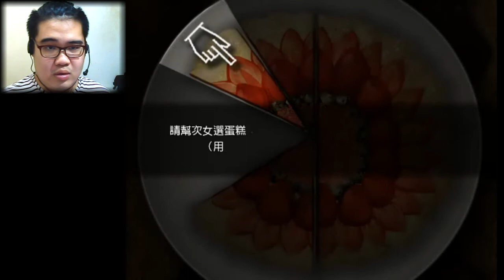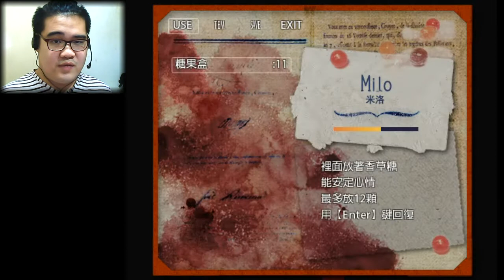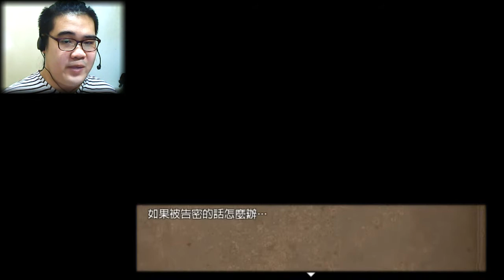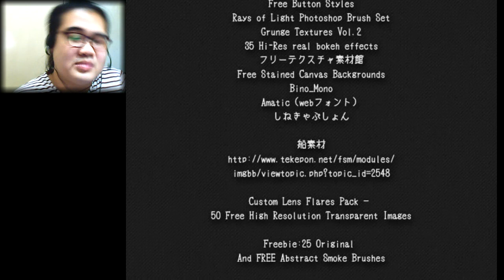(廣東話) 死佬打機機 - HAND(右) - #7 真正的幸福 (R-THE END)